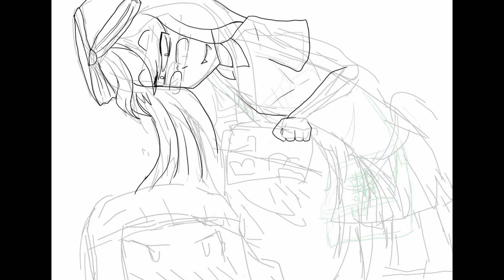[SPEED PAINT] MY OC แคมป์!! "ยังไงดี"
ไม่ได้วาด OC ตัวเองซะนาน กลับไปดูแบบทีถึงกับตกใจเลย "นี่ใครวาดวะเนี่ย... อ้อตูเองนี่หว่า XD"

2 สาว Y กับ Boy Love ของพวกเธอ
(คนตัวยาวๆชื่อแคมป์ เป็นรุนน้องของคนหัวฟ้าที่ชื่อ กริบ)

ดูรูปเต็มๆได้ตามนี้นะเออ

การสมัครเป็นสมาชิกช่องของผม อาจจะไม่ได้คุ้มค่าอะไรมาก แต่เงินที่ได้เหล่านี้มันช่วยให้ผมไปต่อในเส้นทางอันแสนยากลำบากนี้ได้  ขอบคุณครับ